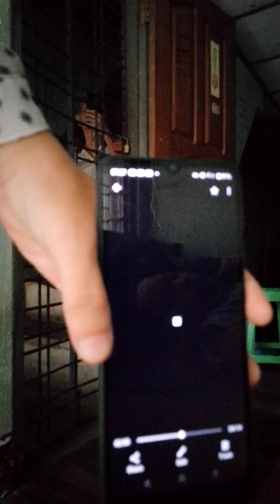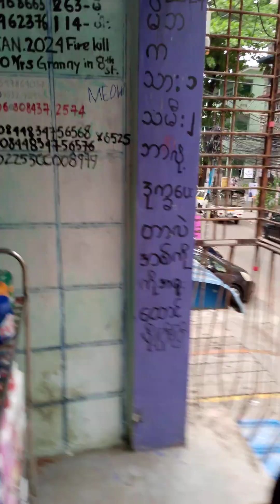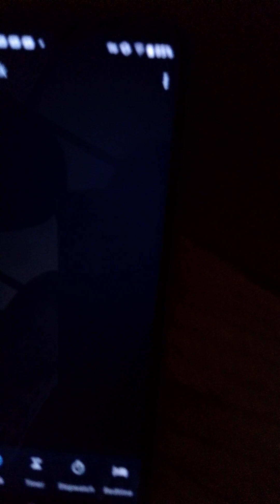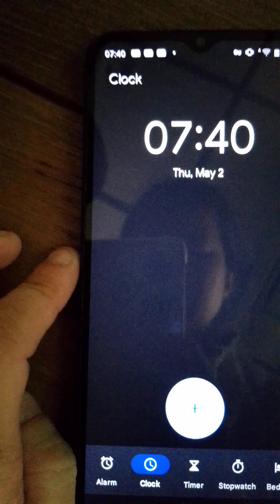1️⃣4️⃣7️⃣9️⃣May 2, 2024